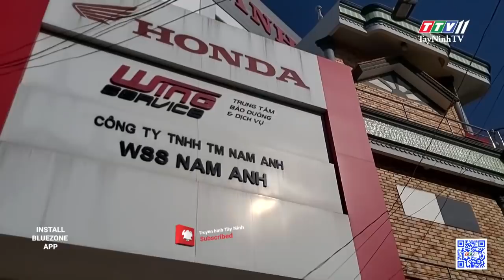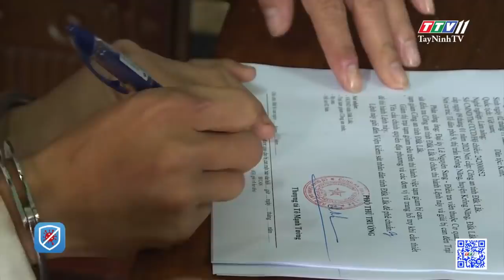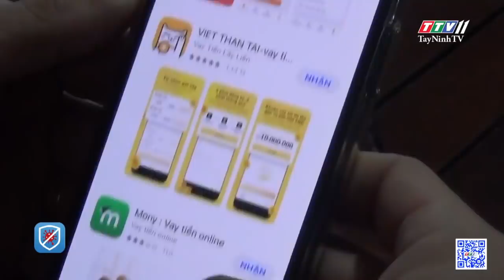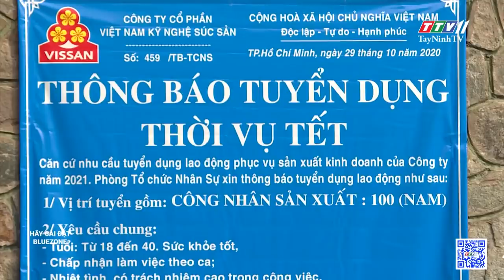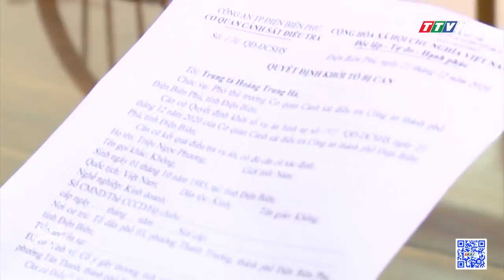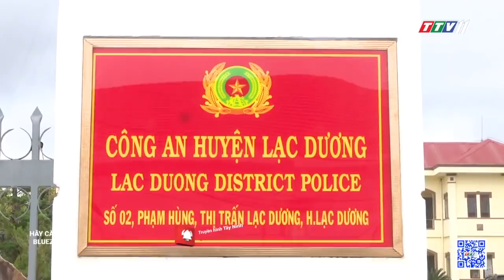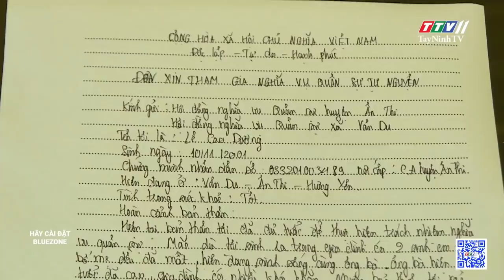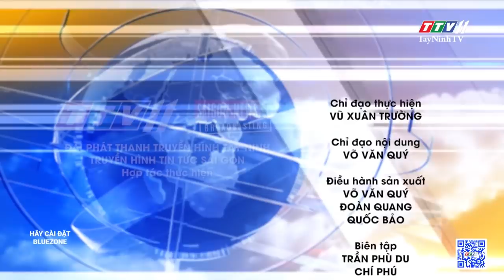24h Chuyển động 22-12-2020 | Tin tức hôm nay | TayNinhTV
24h Chuyển động 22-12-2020 | Tin tức hôm nay | TayNinhTV

24H NÓNG
- Tiền Giang: truy bắt đối tượng đột nhập vào công ty, lấy trộm tủ sắt và xe máy
- Đắk Lắk: đâm bạn tử vong chỉ vì một chiếc điện thoại
- An Giang: bắt đối tượng đâm trọng thương bạn nhậu trong phòng karaoke
- Sinh con rồi bỏ vào thùng rác, người mẹ 18 tuổi nói không biết mình mang thai
- “Bãi rác” gang thép Thái Nguyên: một tội ác cần nghiêm trị!
- Cà Mau kêu gọi tàu thuyền trú tránh bão
- Dừng toàn bộ hoạt động công ty đòi nợ ở Tp.HCM
- Phát hiện máy mật mã enigma quý hiếm từ thế chiến II
- Đưa không khí Giáng Sinh cả thế giới về nhà
- Doanh nghiệp ráo riết tìm lao động thời vụ cuối năm
24H NÓNG
- Điện Biên khởi tố phụ huynh vào nhà trường đánh học sinh
- Lâm Đồng: tạm giữ 2 ca nô trên hồ Dankia hoạt động trái phép
- Bình Phước: phát hiện thi thể người đàn ông đang phân hủy trên ngọn cây
- Chuyện của người lính trẻ